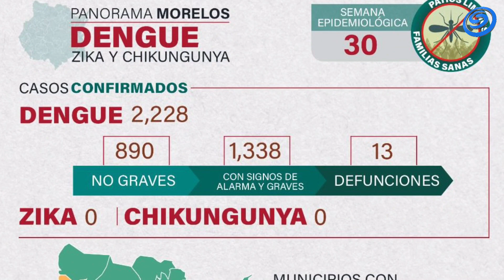YA HAY MÁS DE DOS MIL CASOS DE DENGUE EN MORELOS